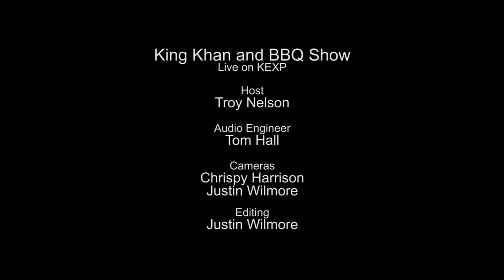King Khan & BBQ Show - Live @ KEXP - Seattle WA 2014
King Khan and BBQ Show performing live in the KEXP studio. Recorded October 11, 2014.
Songs:
Illuminations
Alone Again
Kiss My Sister's Fists
Dock It #8